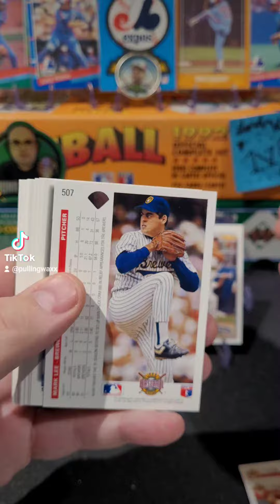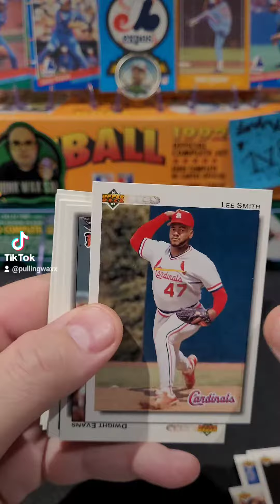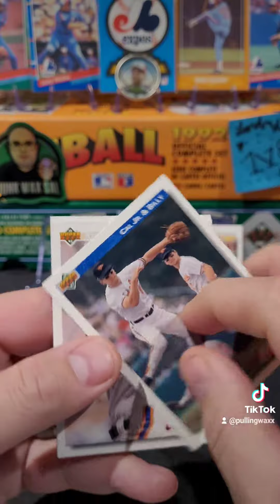*Pack Battle* vs @junkwaxforwarriors 1992 Upper Deck Baseball Cards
1992 Upper Deck Baseball Cards mlb nostalgia junkwax junkwaxsal # baseballcards sportscards 90s 90skid #1992